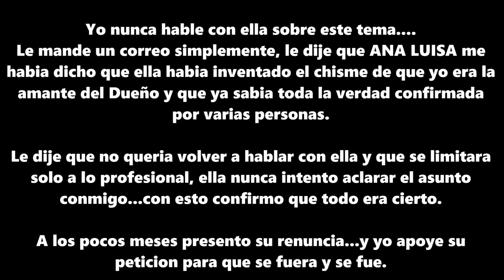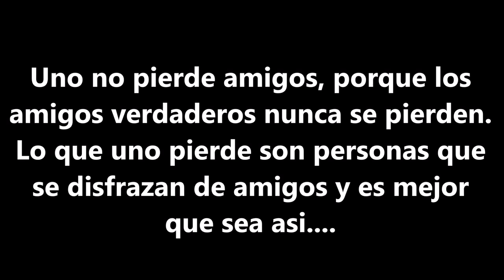LA TRAICION DE MI MEJOR AMIGA / STORY TIME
Un video muy emotivo, en donde me abro con ustedes y les cuento una parte de mi historia que ya no recordaba, pero que quise compartirselos a fin de dejarles una enseñanza y decirles que nunca estaran solos, que a veces los amigos fallan, la familia puede fallar, pero Dios nunca nos fallara.

A veces la vida es injusta solo por que si, a veces las personas son malas solo por que si, pero no queda mas que sobreponerse, ser fuertes, levantarse y seguir adelante tomados de la mano de Dios. Solo asi se superan estos golpes de la vida.
Espero que el video sea de su agrado. Los quiero muchisimo.